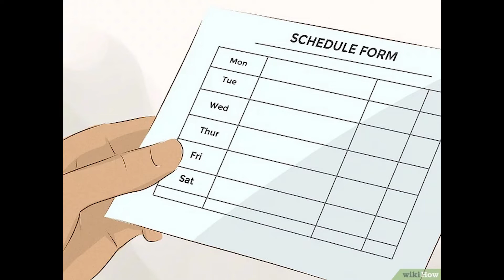Cách để Quên đi bạn gái cũ | WikiHow Tiếng Việt | Vietnamese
Chia tay là chuyện rất đau lòng, cảm xúc này là điều không mong muốn sau một sự kiện có thể khiến người ta ủ dột cả năm trời. Hãy đọc những bước sau để học cách quên đi bạn gái cũ và đưa cuộc sống của bạn trở lại bình thường.